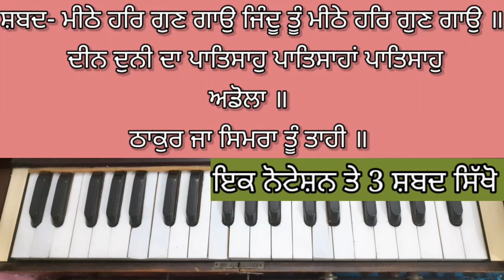Learn 3 Shabad On 1 Tune With NOTATION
For SARGAM Click Here:- 26:27